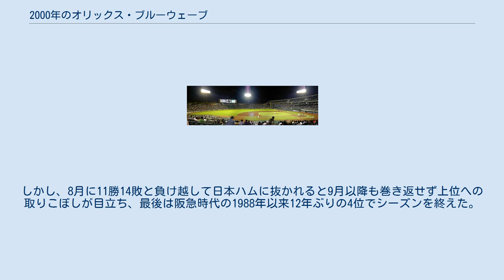2000年のオリックス・ブルーウェーブ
2000年のオリックス・ブルーウェーブ（2000ねんのオリックス・ブルーウェーブ）では、2000年のオリックス・ブルーウェーブにおける動向をまとめる。
 この年のオリックス・ブルーウェーブは、仰木彬監督の7年目のシーズンである。
このシーズン終了後、イチローがポスティングシステムを利用して、シアトル・マリナーズに移籍した。
 前年まで長くチームのエースとして君臨した星野伸之が前年末にFAで阪神に移籍したこともあり開幕前からAクラス入りを不安視する声が一部で上がったが、田口壮やイチロー、藤井康雄といった1995年・1996年の2連覇時の主力選手は健在だった。
過去2年間躓いていた4月を13勝8敗と勝ち越して開幕ダッシュに成功し、調子の上がらなかったダイエー・西武に代わって首位に立ち、またパ・リーグ4球団が3ゲーム差でひしめく中で4年ぶりの優勝が期待された。
しかし、8月に11勝14敗と負け越して日本ハムに抜かれると9月以降も巻き返せず上位への取りこぼしが目立ち、最後は阪急時代の1988年以来12年ぶりの4位でシーズンを終えた。
シーズン終了後、イチローがマリナーズへ移籍しチームは転換期を迎えることになる。